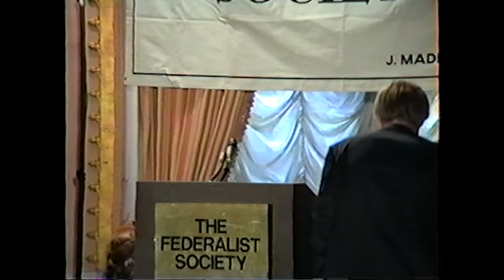1991 National Lawyers Convention, Luncheon Address by Dr. Peter Huber [Archive Collection]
On September 13-14, 1991, the Federalist Society hosted its fifth annual National Lawyers Convention at the Mayflower Hotel in Washington, DC. The conference was titled "Individual Responsibility and the Law." The second day of the convention featured a luncheon address by Dr. Peter Huber.

Featuring:

- Introduction: John P. McConnell, Speechwriter, Vice President Dan Quayle

- Dr. Peter Huber, Senior Fellow, Manhattan Institute